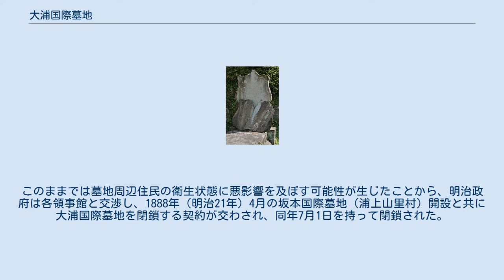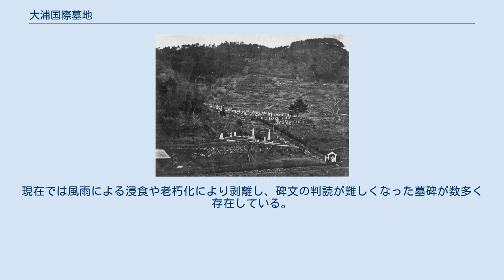大浦国際墓地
大浦国際墓地（おおうらこくさいぼち）は、長崎県長崎市川上町にある外国人墓地。
1861年（文久元年）、江戸幕府が外国人居留地のイギリス領事の要請に従う形で開設した。
管理者は開設から1899年（明治32年）の居留地制度消滅まで長崎県、それ以降は長崎市となっている。
 老朽化により表面が剥離した墓碑 1859年（安政6年）の開国時、長崎には長崎港西岸の悟真寺に外国人墓地が存在していたが、同所は長崎港東岸の外国人居留地から遠く不便であった。
居留地の各領事は幕府に対し、イギリス領事を代表として居留地近隣に新たな外国人墓地の開設を求めた。
その結果、1861年2月、外国人居留地からほど近い大浦郷字山仁田（現在の川上町）に大浦国際墓地が開設された。
 墓地は5段、13列に283ヵ所の墓所が備えられていた。
 長崎を訪れる外国人が増加すると共に大浦国際墓地の埋葬数も増加し、1884年（明治17年）に敷地の拡張が行われるも1880年代後半には満杯状態となった。
このままでは墓地周辺住民の衛生状態に悪影響を及ぼす可能性が生じたことから、明治政府は各領事館と交渉し、1888年（明治21年）4月の坂本国際墓地（浦上山里村）開設と共に大浦国際墓地を閉鎖する契約が交わされ、同年7月1日を持って閉鎖された。
 1991年（平成3年）時点で12か国の208名が埋葬されており、その多くは寄港中病気や事故で亡くなった無名の船員である。
現在では風雨による浸食や老朽化により剥離し、碑文の判読が難しくなった墓碑が数多く存在している。